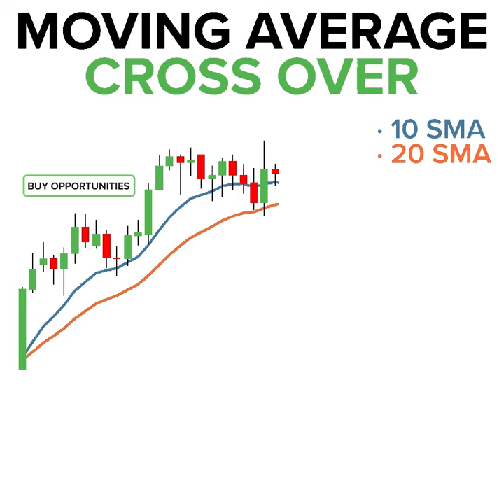MOVING AVERAGE CROSS OVER ChartPatterns market Market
MOVING AVERAGE CROSS OVER
Market * ( stockmarket, futures, forex, crypto, indices, bonds, economy )
Tags...
intraday trading
option trading
nifty tomorrow
options trading
candlestick pattern hindi
rakesh jhunjhunwala
forex
olymp trade
trading kaise kare in hindi
swing trading

Links

Tags...
cfd, UKOIL, USOIL
xauusd live, xauusd, xauusd analysis today, Gold

-ByRahul